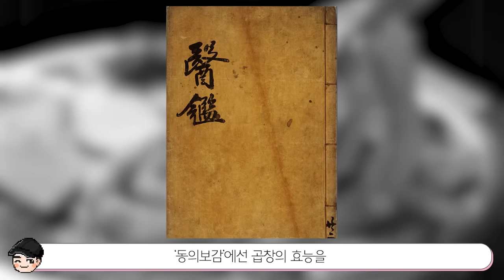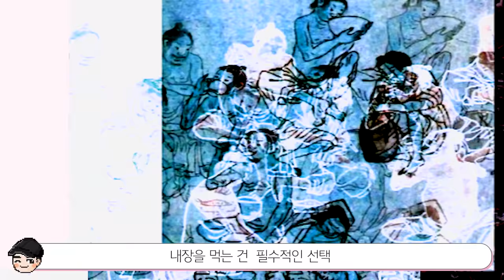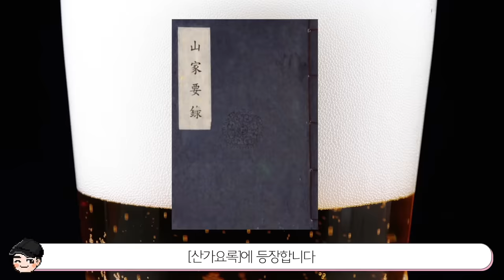조선시대에도 곱창, 치맥이 있었다고? 신기한 조선시대 음식 TOP5 [빠퀴2tv]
조선시대에 카스테라라니,, 역시 맛잘알 조상님덜!